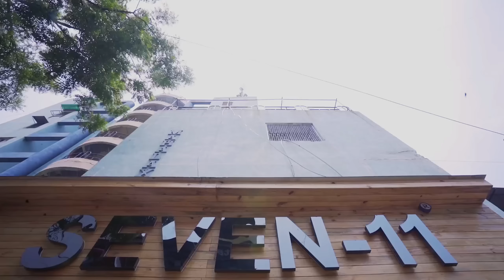Seven 11 Shirts at Ahmedabad / Super Manufacturer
Shop Name = Seven 11

Address.      = G-32,Mahalaxmi complex,Near Gheekanta police chauki,Gheekanta , Ahmedabad 380001